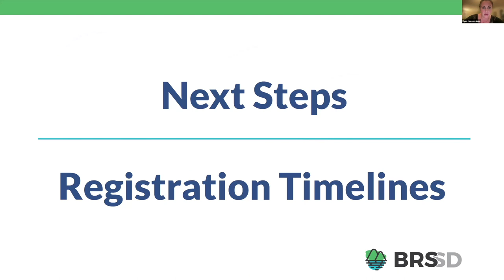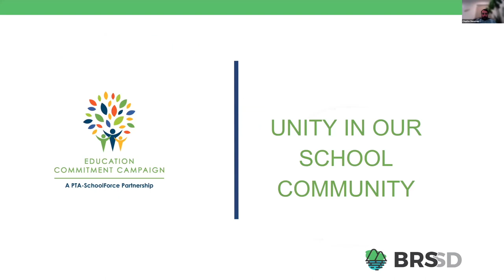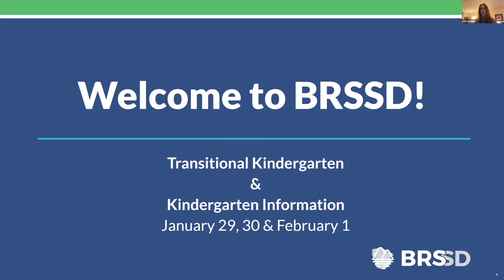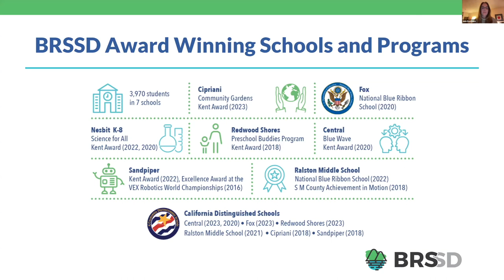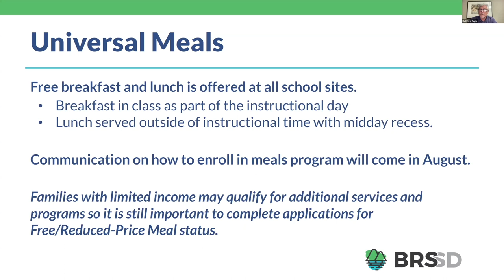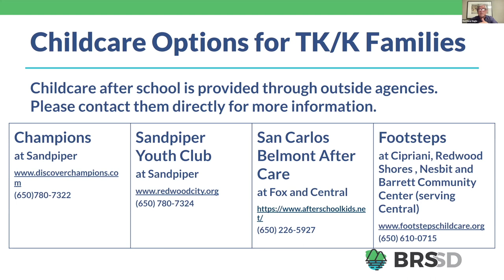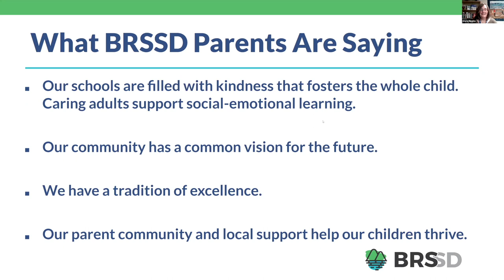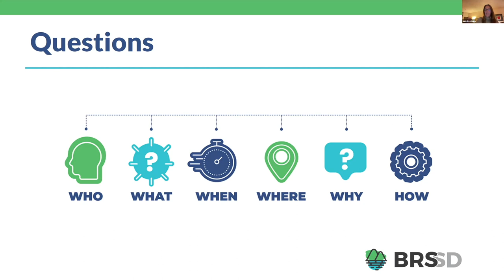TK and Kindergarten - Information Session - All Meeting Recordings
Site principals host an information session about the TK/K Experience for new BRSSD Parents.  Three sessions were hosted on 1/30, 1/31, and 2/1.  These are the recordings for these sessions.